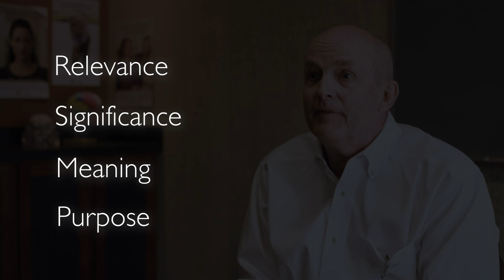Stroke changes everything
Stroke is the disruption of blood flow to the brain. Strokes can be catastrophic because brain cells die. William Patenaude, Ph.D., a clinical neuropsychologist at Providence St. Patrick Hospital, explains that when you have a stroke, “you are one way before and another way after.”

It’s critical to get stroke victims to treatment as fast as possible—to stop the loss of brain cells and prevent or reduce long-term disability. Call 9-1-1 immediately at the first sign of stroke.

This is your brain on stroke.

Find out how to prevent stroke by following @MTStroke on Facebook.

Public Health in the 406, Montana Cardiovascular Health Program